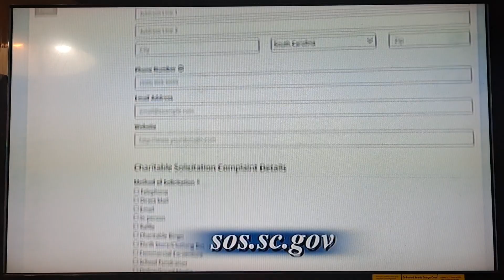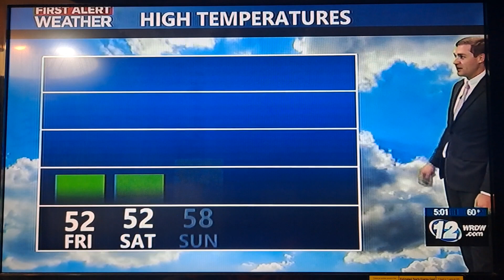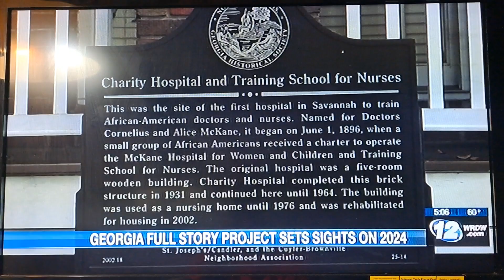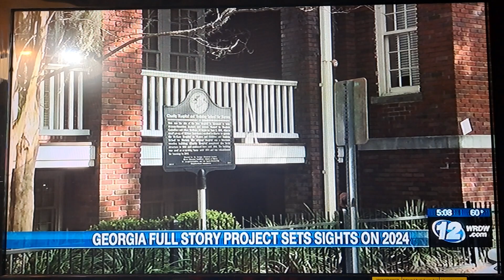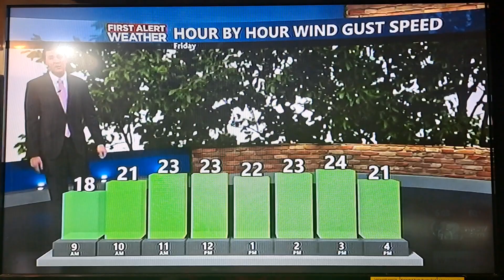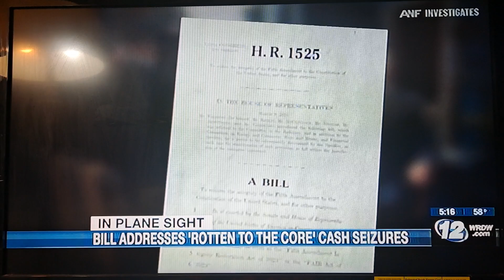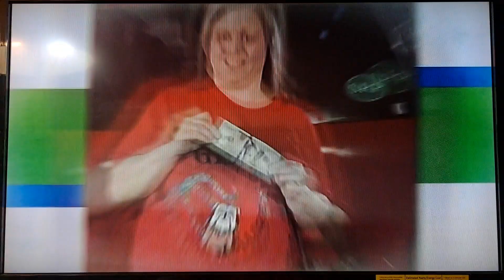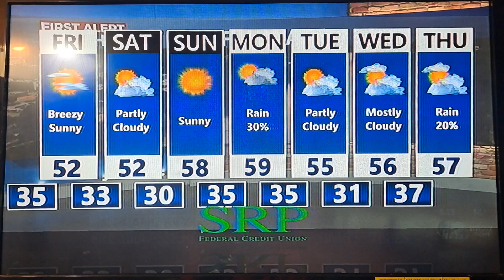Wrdw News 12